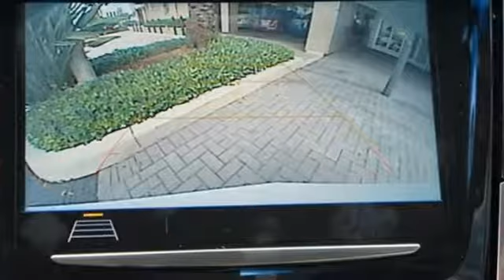New 2019 Cadillac CTS Delray Beach Boca Raton, FL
Year: 2019
Make: Cadillac
Model: CTS
Trim: 2.0L Turbo
Engine: 2.0L 4-Cylinder Turbocharged
Transmission: 8-Speed Automatic
Color: White
Interior: Light Platinum With Jet Black Accents
Stock #: K0120280
VIN: 1G6AP5SX9K0120280
2019 Cadillac CTS 2.0L Turbo Crystal White 22/30 City/Highway MPG

Address:
2300 South Federal Highway